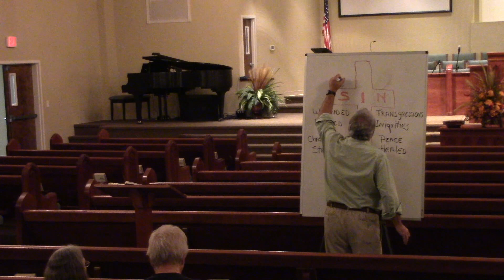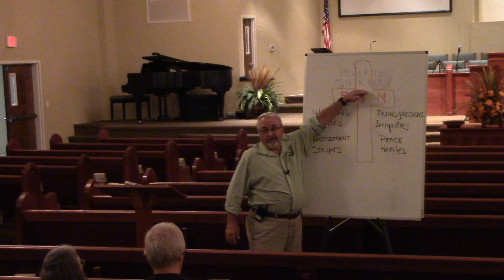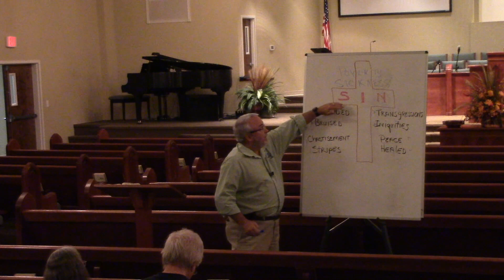Jehovah Rapha Part 1 - God Who Heals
A study on the Healing Ministry of God and Jesus.  An exegetical look at Isaiah 53, Matthew 8 and 1 Peter 2